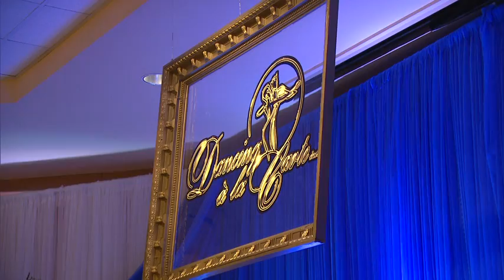Real to Reel -- DANCING PRIEST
Father William Tourigny, pastor of St. Rose de Lima Parish in Chicopee, Mass., competes in ball room dance competition to raise money for soup kitchen.